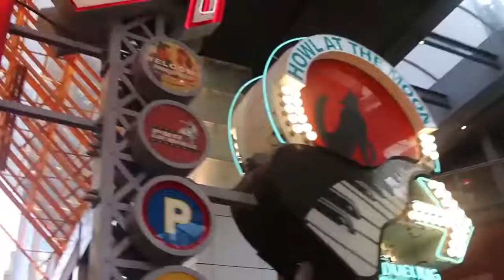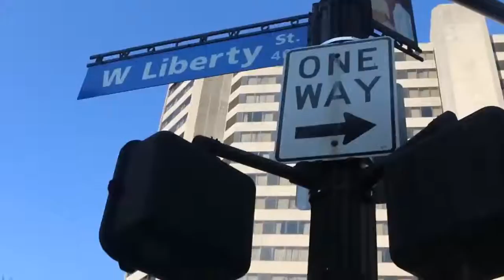Manny Joe- Do It Til The End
Prod. By Freddie Joachim